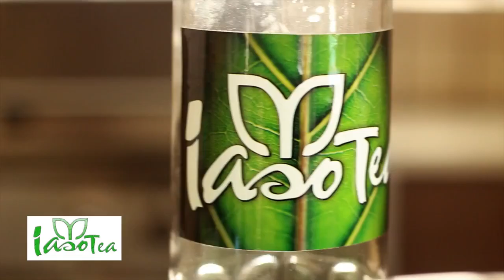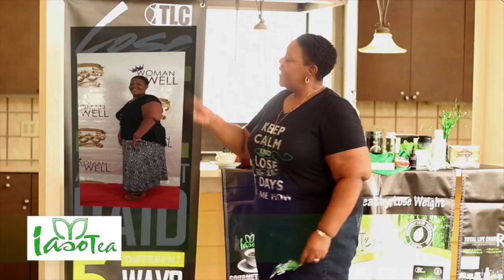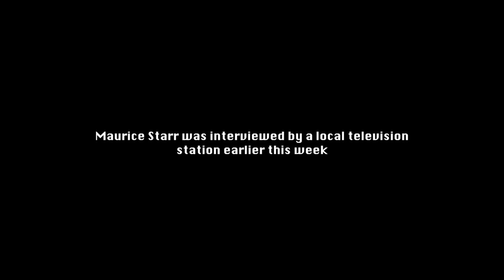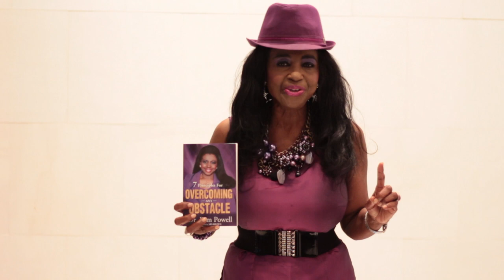Pam Powell Show - with Special Guest Maurice Starr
Record Producer Maurice Starr discusses his keys to winning in life and his latest project with his new group NK5.